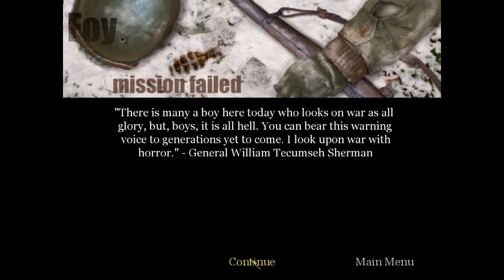Call of Duty United Offensive Gameplay Commentary Part 4 Mouse Issues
They are annoying.

Tags : lets play let's walkthrough playthrough through walk pt. pt
part episode live commentary gameplay Battle Gameplay commentary Part game gaming ep ep. games  simulation  games call of duty one first original person first-person shooter Cod video world war 2 ll American WW2 WWll second 1 ending finale cutscene united offensive expansion pack